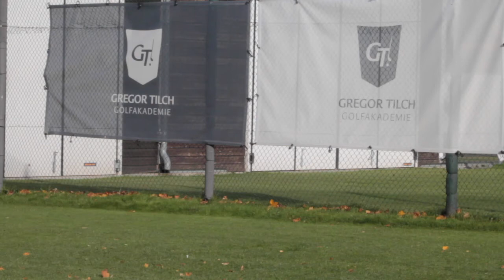Golf Trickshots 1.0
In diesem Video seht ihr einen kurzen Ausschnitt aus den Aufnahmen zum Trickgolf 2.0 Video. Nicht immer ging alles glatt.

Fabian Stehle ist PGA Professional seit 2010 und immer noch leidenschaftlicher Golfer. Er arbeitet in der Gregor Tilch Golfakademie im Berliner Golfclub Stolper Heide.